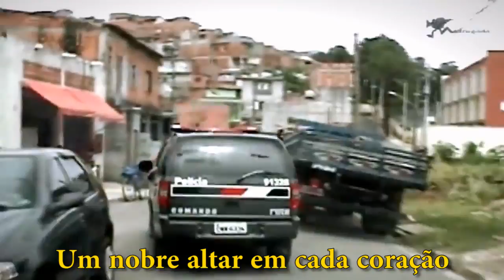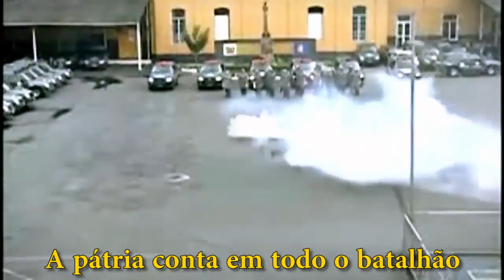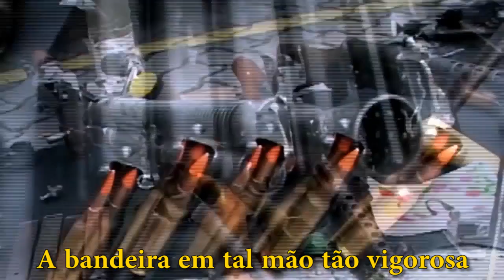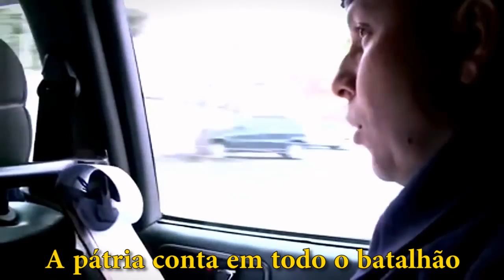Canção da ROTA - Rondas Ostensivas Tobias de Aguiar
Letra:

Ao batalhão da vanguarda
Nos orgulhamos de pertencer
Dele enverguemos a farda
Pronto lutamos até vencer

Não nos dará medo a guerra
Com toda a afronta do seu rigor
O filho da nossa terra
Nunca se encontra sem honra e amor

A pátria conta em todo o batalhão
Um nobre altar em cada coração
A bandeira em tal mão tão vigorosa
Será forte e poderosa
Para a glória da nação

Vibra a corneta, toca a alvorada
Honras a pátria amada a nossa mãe gentil
Bravo soldado, salve o porvir
Viva esta terra que nome
Encerra o meu brasil

Ao rijo som do tambor
Rompamos o passo com peito arfante
Num acendrado impavor
O nosso braço será possante
Temos o herói tiradentes
Que foi um forte até morrer
Para nos dar as ingentes
Glória e sorte de não temer

Ao alto a nossa bandeira
Será gloriosa
Terá esplendores
Confiante em nossa fileira
Ostenta airosa
Tão lindas cores

Somos baluarte seguro
Sempre em defesa
Com peito ardente
Desse brasão auri-puro
Maior beleza
Resplandescente